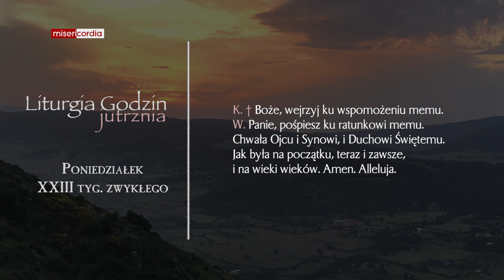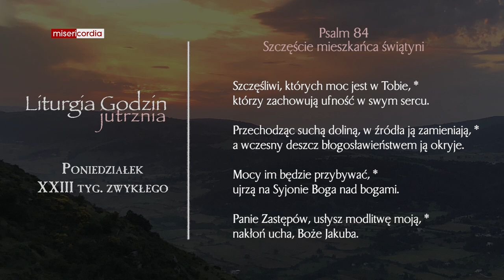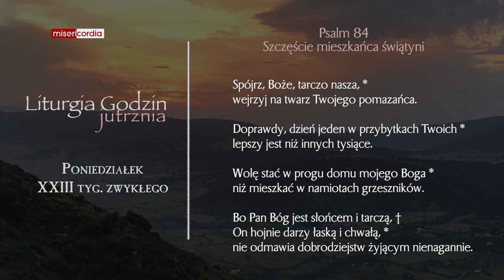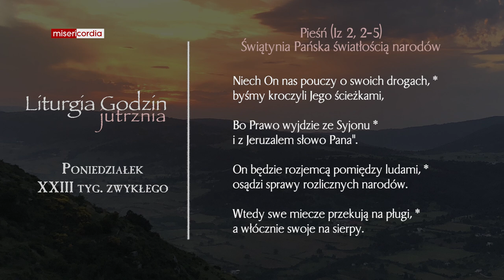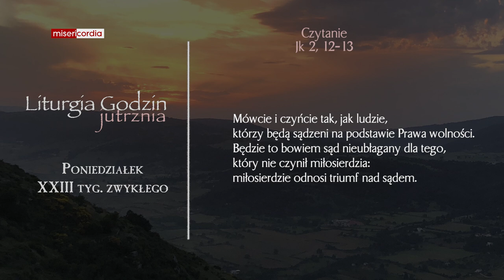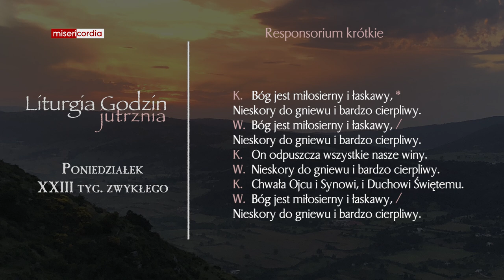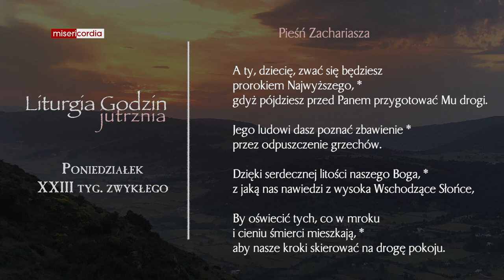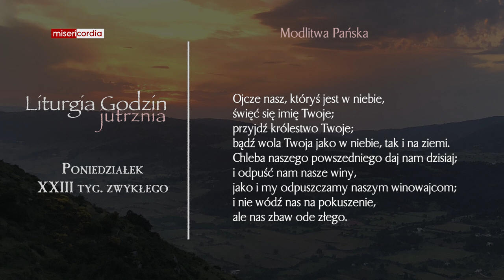Liturgia Godzin | Jutrznia | Poniedziałek, XXIII tyg. zwykłego